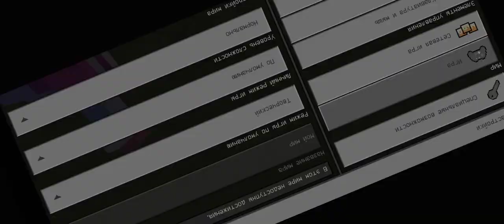взрываем кутье динамитов